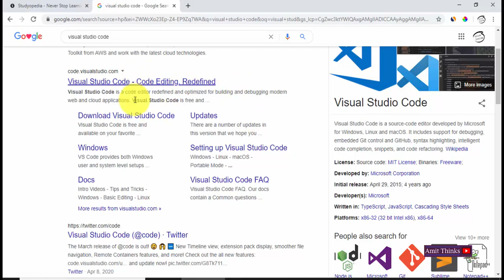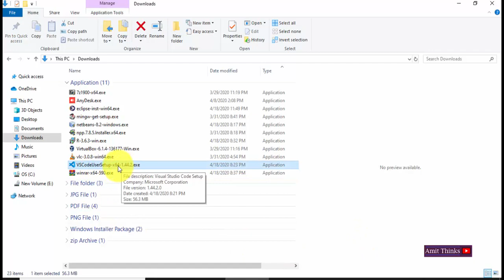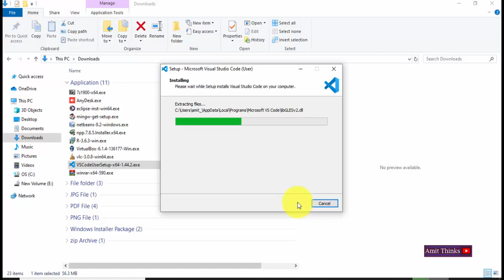How to Download & Install Visual Studio Code on Windows 10 [2021]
Learn how to install Visual Studio Code on Windows 10. Download and install VS Code on 64-bit Windows 10 OS. Visual Studio Code is a source-code editor developed by Microsoft. It is available for Windows, Linux, and macOS.